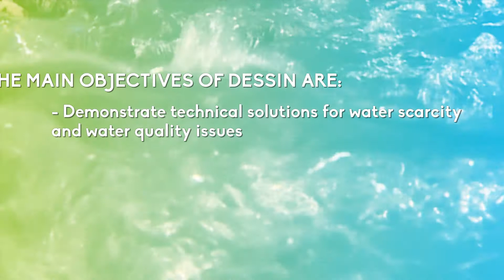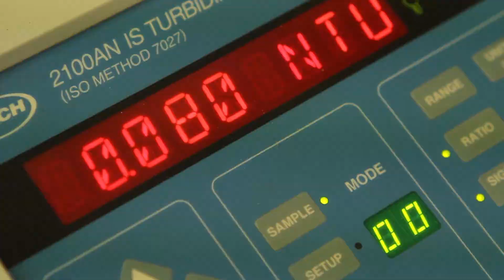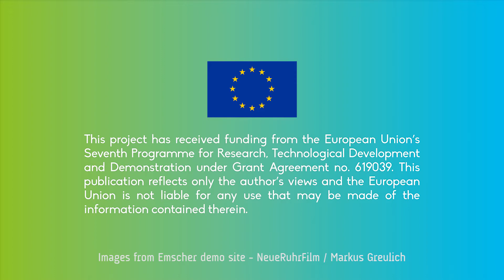The DESSIN project - short version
The European water research project DESSIN demonstrates and promotes innovative solutions for water scarcity and water quality related challenges & demonstrates a methodology for the valuation of ecosystem services (ESS).

DESSIN is centred around five demonstration sites with special focus on urban areas across Europe, where solutions are being tested and validated. All information and products resulting from the project will be introduced on this website.